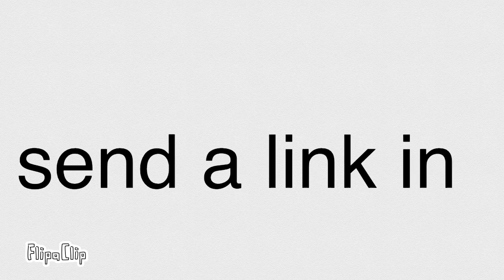LISTEN UP FOR THIS (please read description for details)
If you want your art on the main page of the channel then here is what you do.
• Put the link in the comments
• Make sure it either has my oc’s or my oc’s with BNHA
• Be EXTRA creative

-Suko Animates